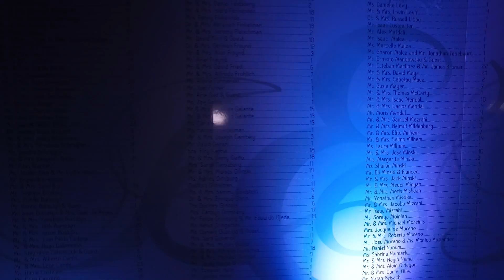INDIGO Deco Clip 1